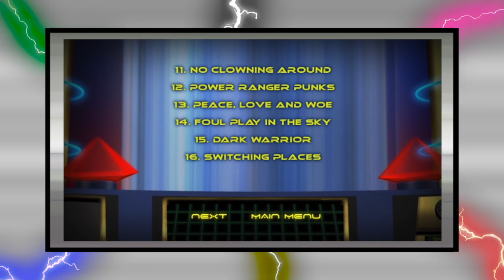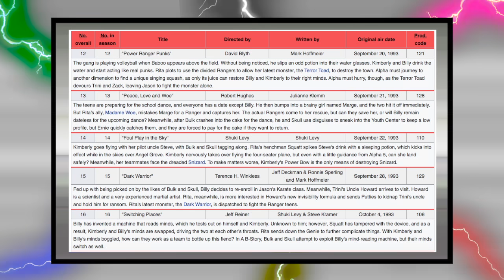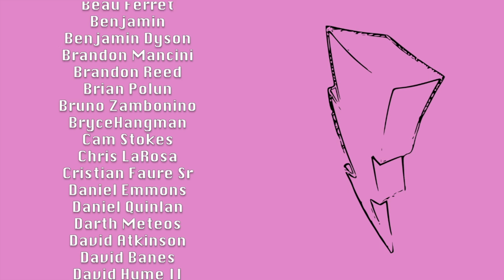When Girl Power Falls Asleep - Mighty Morphin Zyurangers (Episode 8)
In this installment of The All-New Mighty Morphin Zyurangers, it's all about the girls! Mei eats a poison apple. Kimberly has to safely land a plane. Trini dreams up an evil plot so Rita doesn't have to! But like a valley girl gymnast, do any of these episodes manage to stick the landing?

Foul Play in the Sky vs. Fire! The Golden Arrow
For Whom the Bell Trolls vs. Become Small!